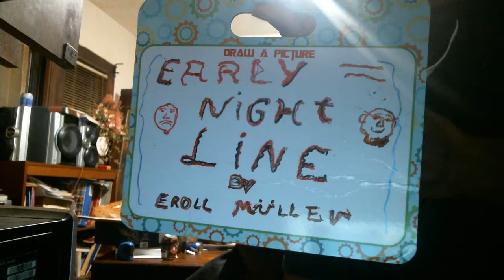Early Nightline episode 1502: The WWE Needs To Go To The Graveyard!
My show tonight will make you want to watch something else every night on TV because the WWE needs to go to the graveyard. I will try to stay focused during the program this evening because you need to be entertained before you go to bed with Jimmy Fallon.